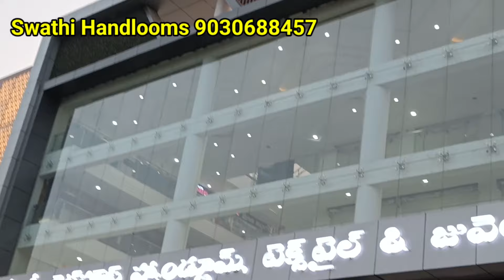మీ మనసు దోసే చీరలు | అతి తక్కువ ధరలో | wholesale pattu sarees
rkcollectionssareesbelow 1000#

rkcollections